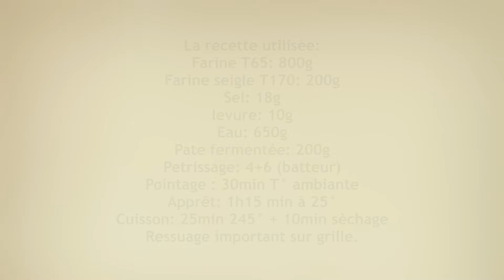Pain de campagne. CAP boulanger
Hello aujourd’hui on se retrouve pour une vidéo sur la pain de campagne CAP boulanger !!!

Activez les notifications en cliquant sur la cloche 🔔 pour ne manquer aucune recette.
➼ Retrouvez moi tous les Dimanches pour une nouvelle vidéo.

➼ Recette du pain de campagne
Les ingrédients :
• Farine T65: 800g
• Seigle T130: 200g
• Sel: 18g
• Levure fraiche: 8g
• Eau TB64°: 640g
• Levain pâteux: 200g
• Pointage: 45min à 23°
• façonnage batard ou boule
• apprêt: 1H15 environ à 23°
• cuisson: 25 min à 250°
• ressuage sur grille.